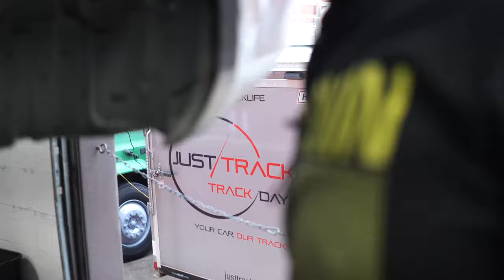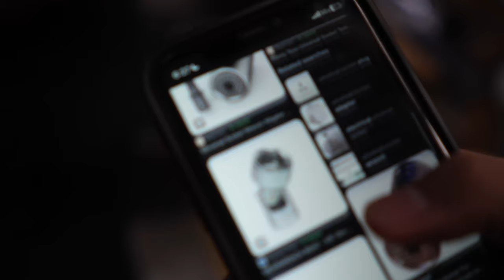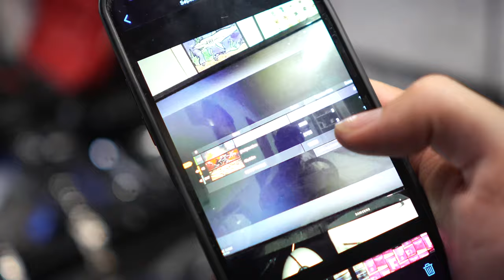Come Work With Me | Young Mechanics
Join me in the garage as I dive into the world of car mods and repairs! In this episode, I tackle the installation of polyurethane bushings, accompanied by some cool washers and sleek Z1 collars. But hey, sometimes the excitement of the project gets the best of me, and I forget to hit record from the start! Nevertheless, you're in for a ride filled with laughs, mishaps, and maybe even a surprise reveal. Can you guess the name of my beloved project car? Drop your guesses in the comments below for a chance to win $300 (just kidding... or am I?) From drilling holes to swapping parts, every step is an adventure. So grab your toolbox and join me as we turn wrenches and share a few laughs along the way. Buckle up, it's gonna be a wild ride!

0:00 - Prelude
1:50 - CASH PRIZE INSTRUCTIONS
2:40 - GUN 1 / SAM 0
3:56 - Homies Pulled Up
5:06 - BC Rear Coilover Install
6:21 - Why you looking at me?
8:23 - We found a better way!
10:18 - Jimmy's a Genius!
12:40 - GUN 2 / SAM 0
13:23 - Tool Terminology?
15:03 - KIA BOYS
15:38 - Tryna Play Fortnite Later?
17:58 - FOCUS UP!
18:25 - DON'T SMOKE
18:58 - KANYE DISAPPROVES
20:45 - NON-VIOLENCE 365
22:30 - SAFETY FIRST
23:15 - WRONG PART
23:25 - LUNCH BREAK
24:19 - WE BACK
24:50 - CAP TIME
26:45 - Die Hard Extendo